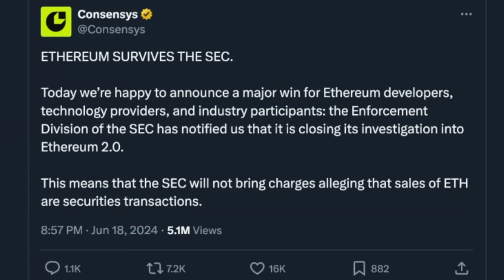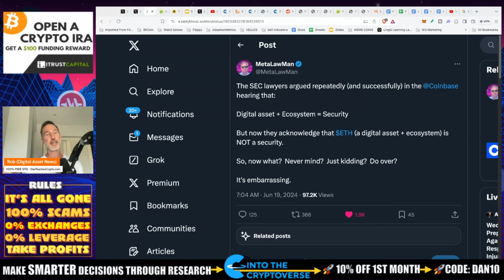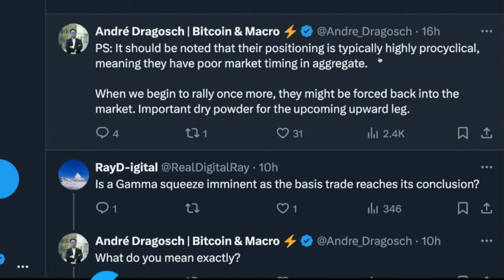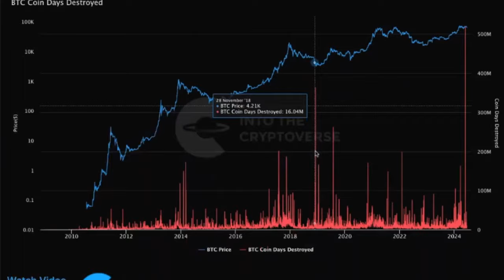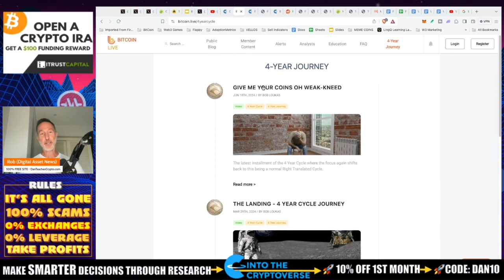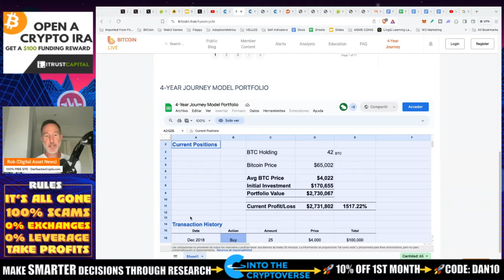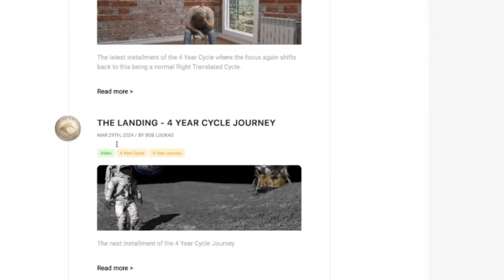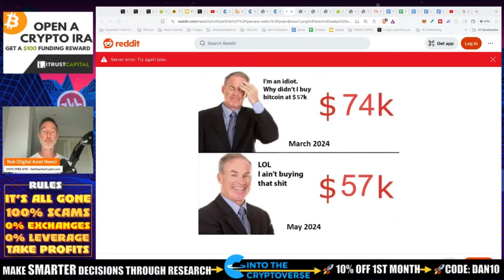BITCOIN & PATIENCE WINS. SEC LOSES (AGAIN).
Bitcoin is easy but people make it hard AND they lose their minds when things don't go straight up. Here's why I am calm

●▬▬▬▬▬▬CELSIUS/VOYAGER TIMELINE▬▬▬▬▬▬▬●

SEC Loses Lawsuit Against Ethereum [0:00 - 1:22]
Impact on the Market [1:23 - 3:21]
Bitcoin ETF Flows [3:22 - 4:11]
Why Bitcoin Investors Are Selling [4:12 - 7:42]
Bob Lucas' Bitcoin Buying and Selling History [7:43 - 11:24]
Risk Levels for Buying Bitcoin [11:25 - 12:51]
Conclusion [12:52 - 13:34]

●▬▬▬▬▬▬CRYPTO ESSENTIALS▬▬▬▬▬▬▬●

●▬▬▬▬▬▬▬▬FOLLOW D.A.N.▬▬▬▬▬▬▬▬▬▬●

●▬▬▬▬▬▬▬▬STRATEGIES▬▬▬▬▬▬▬▬▬●

●▬▬▬▬▬RECOMMENDATIONS▬▬▬▬▬●